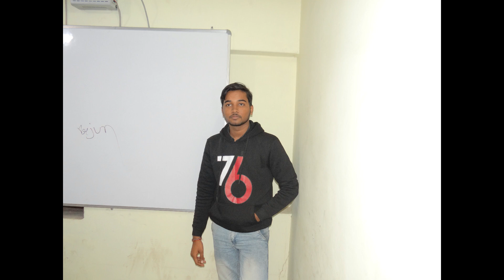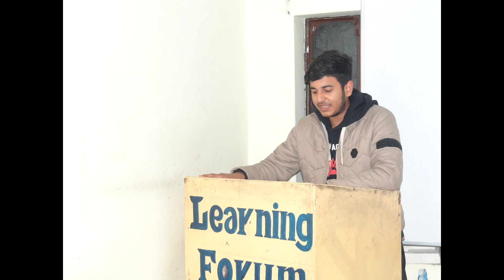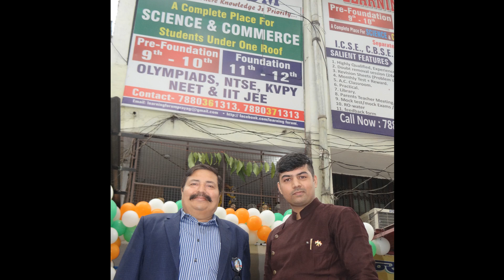72nd republic day I Wing commander Anoop Sir I Hon'ble justice Shri Bhagwan Singh I jai hind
72th republic day I Wing commander Anoop Sir I Hon'ble justice Shri Bhagwan Singh I jai hind
guest of honor:- Wing Commander Anoop Mehrotra sir
                              Hon'ble justice Shri Bhagwan Singh
                               Hon'ble Shri Ram Krishna Pandey
                               Hon'ble Shri Raj Kumar Tiwari Advocate High Court
credit: Students and Teachers of Learning forum
management : Anurag Kesharwani, Ujjwal Singh, Harsh Pandey and other students